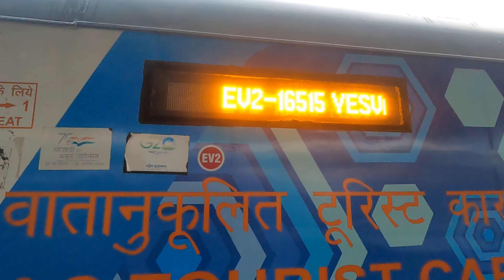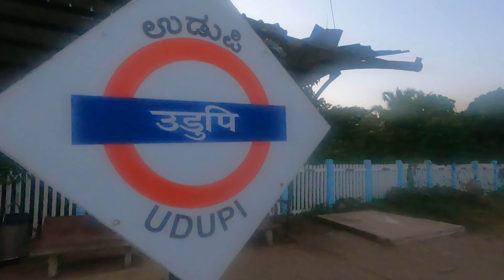Vista dome Trian journey | Tamil VLOG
Join us on an unforgettable journey through the heart of Karnataka as we embark on a scenic adventure from Bangalore to Udupi aboard the luxurious Vistadome coach. In this captivating travel VLOG, we invite you to witness the beauty of South India like never before.